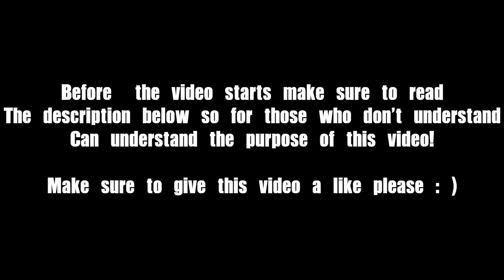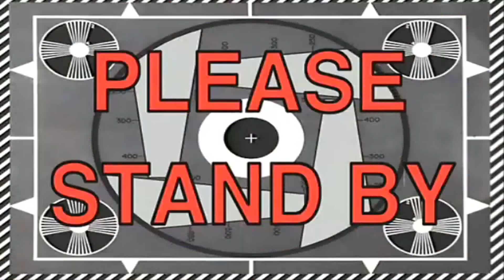VAN TOUR | SOLO MALE TRAVELER lives VANLIFE with PET GUINEA PIG!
If you guys dont know there's this YouTuber by the name of Jennelle Eliana that blew up on YouTube in 3 weeks. As of today she only has 2 videos up on her channel. She currently has 1.3M Subscribers and she doesn't even have month on youtube. I'm pretty sure most of you guys have seen her video being suggested on your recommended box on YouTube. So I decided to make a parody of the video that made her famous and I'm basically mocking the youtube algorithm since it's pushing random you tubers.